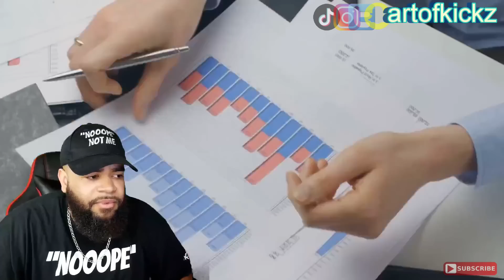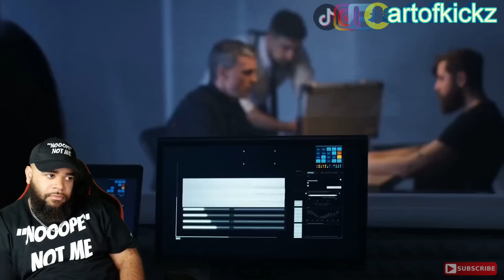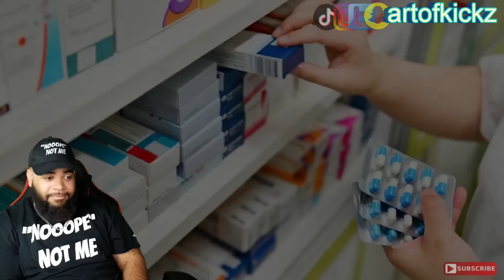5 Most Impressive Heists of All Time - I can't believe they got away with this...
Artofkickz

Link To Original:
5 Mysterious Events You Wouldn't Believe If They Weren't Recorded!